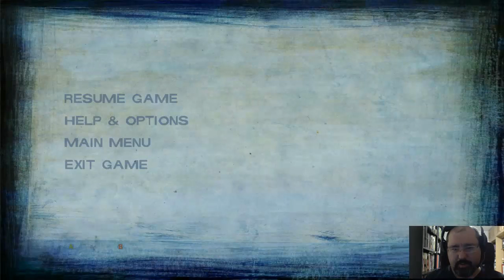Walking Dead, Temporada 2 [012] - Tiros in da Snow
Hoy retomamos Walking Dead donde lo dejamos, con varias personas con agujeros de bala, gente con agujeros nuevos... bueno, un lio.